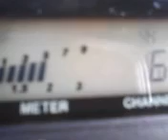PINEAPPLE*JUICE*KAUAI GO TO HOLLYWOOD TONIGHT WITH MR. SCRATCHMAN TO SEE ALL THE STARS ! 11~20~11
PINEAPPLE*JUICE*KAUAI GO TO HOLLYWOOD TONIGHT WITH MR. SCRATCHMAN IN ALL THE STAR ! 11~20~11